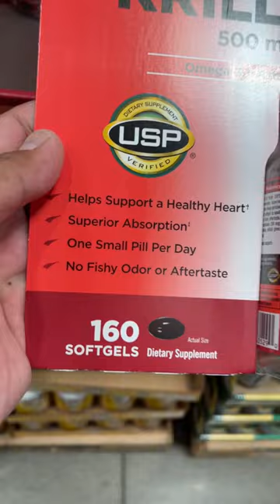"KRILL OIL 500 MG 160 SOFTGELS" on SALE in Costco (Exp. JUNE 11, 2023)